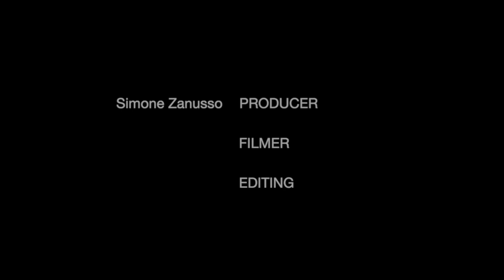Ringraziamenti 2020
I doverosi ringraziamenti ai miei amici, collaboratori e chi mia ha preceduto nella presidenza dell'A.s.d. Thankyouskateboarding.